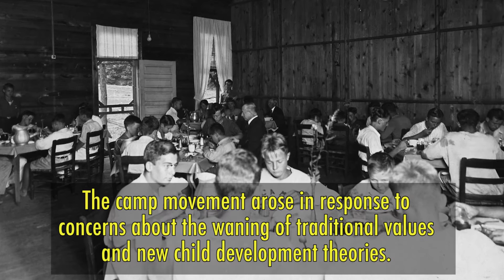Summer Camps around Asheville and Hendersonville